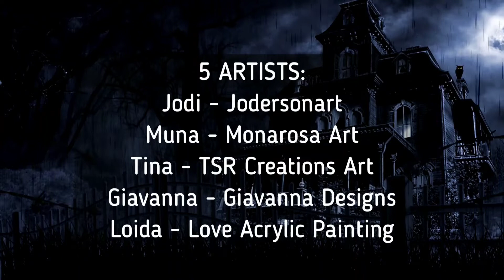ARTEZA PEARL DUTCH POUR!/ Beautiful Lacing!/ Grey Colored Base Coat/ #71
Hey everyone!
This pretty little Arteza Pearl Dutch Pour has a unique look in the amount of lacing and by using the soft and beautiful colors on a light grey base coat.

Colors Used:
Arteza Neutral Grey
Arteza Pearl Pistachio Green
Arteza Pearl Sea Green
Arteza Pearl Sky Blue
Artist Loft Metallic White

💗Save 20% on PRIZMPOUR, PRIMARY ELEMENTS (or anything else on the Colourarte website)
by using my personal code: giavanna620

Amazon wish list
Any contribution, large or small helps me pay for supplies or canvases to bring you more great videos! 😘

Musician: @iksonmusic